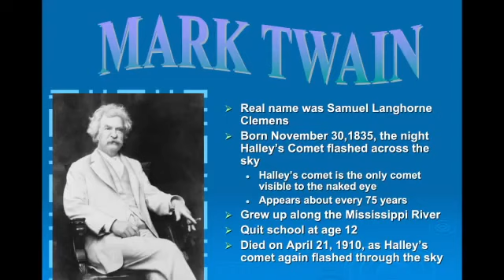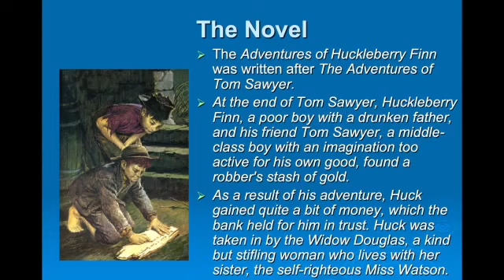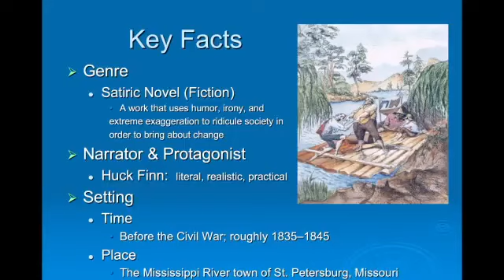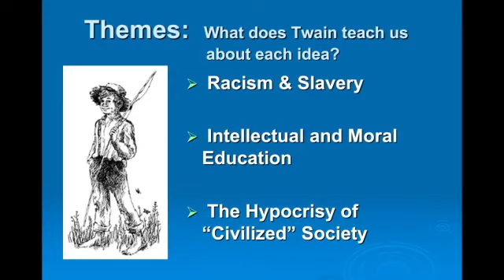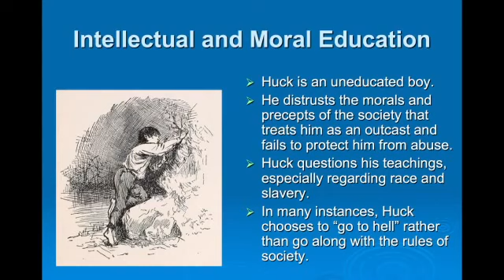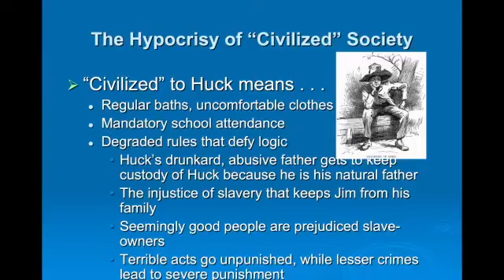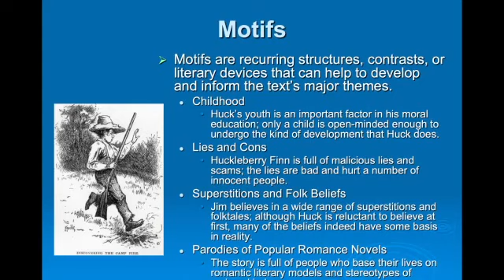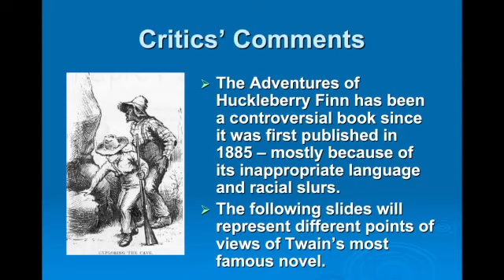Huckleberry Finn Explained: A Summary and Analysis on Characters, Themes and Mark Twain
Today's lesson gives you a first hand look at Mark Twain and The Adventures of Huckleberry Finn! How do you read a novel or non-fiction work more critically?  How can you engage more with the stories you read? Can you articulate your ideas on literature in a book review? Whether you like reading fiction or fact, we can learn a lot from literature by being introduced to some of the great classics read in English classes. I hope this video series helps you learn how to read deeper, whether for academic development or just for fun.